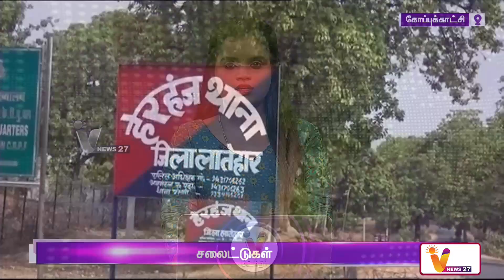சத்தீஸ்கரில் 7 நக்சலைட்டுகள் சுட்டுக்கொலை | Chhattisgarh | Naxal